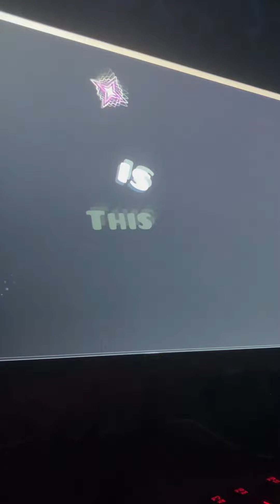CraZy II | Insane Demon | Geometry Dash 2.2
yeah so sorry the audio is super early, or the video is late idk but uh yeah 172 demons